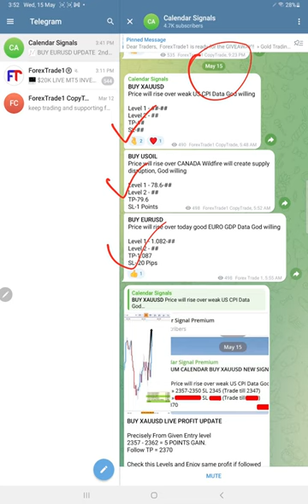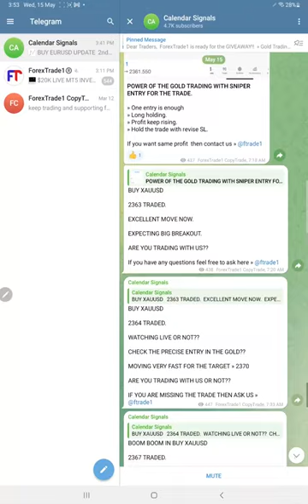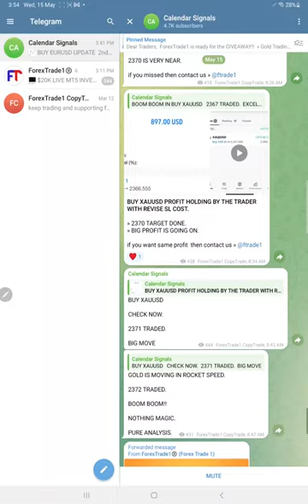15.05.2024 CALENDAR SIGNAL PERFORMANCE